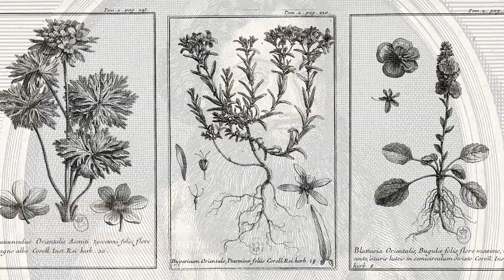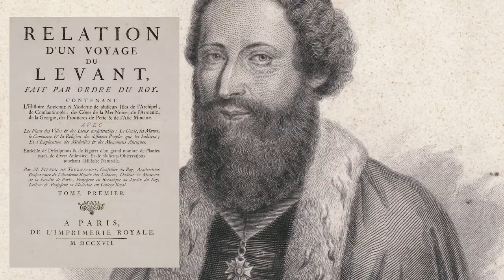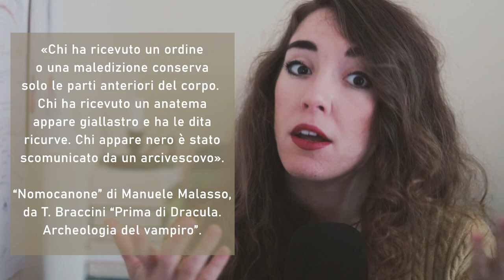Il Vampiro di Mykonos: scomunicati vampiri e creature di Chiesa?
Siamo arrivati al quinto appuntamento con la serie INDAGINE SUL VAMPIRO, tra tutti forse il più complesso da scrivere e anche il più... insolito da raccontare!

Parleremo infatti di un argomento che nessuno cita mai affrontando la questione "vampiri": il problema della scamunica e della "incorruzione" dei morti scomunicati. Perché sembrerebbe che nell'intrecciarsi dei fili simbolici, almeno per quanto riguarda il vampiro "vrucolacas" greco, la scomunica abbia giocato un ruolo importante. E potrebbe forse giustificare il fatto che il vampiro ad un certo punto è diventato un rappresentate del demonio sulla terra? 🧐

📍 Suggerimento: alzare il volume del video perché la qualità audio era più bassa del solito.

🔻Libri consigliati:
📚 T. BRACCINI, Prima di Dracula. Archeologia del vampiro.

🎤 I capitoli del video:
00:00 Intro
00:26 La strana storia di Joseph Pitton de Tournefort.
05:46 I vampiri delle isole greche.
07:56 Tamburi e morti «obesi»: i vampiri scomunicati nell’Impero Ottomano.
12:20 Una creazione ecclesiastica: le ragioni.
14:29 La sepoltura secondaria.

🎨 Galleria delle immagini originali da “Relation d’un voyage au Levant” di J. P. de Tournefort.

🎬 La mia attrezzatura:
Obiettivo video
Obiettivo foto

🎁 La mia Wishlist su Amazon

👀 Non skippare la pubblicità.
❤️ Fai un salto sulla mia Wishlist

📌 Tutte le immagini utilizzate nel video sono di dominio pubblico o sotto la licenza Creative Commons. Linee guida valide per gli USA

✒️ Testo originale di Nuisia Raridi.